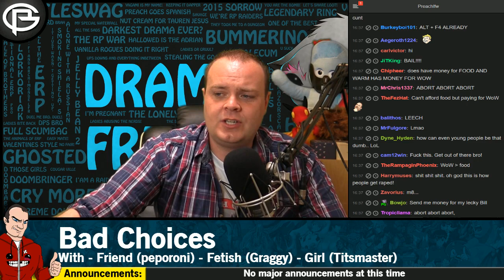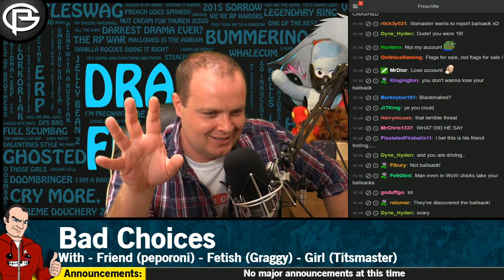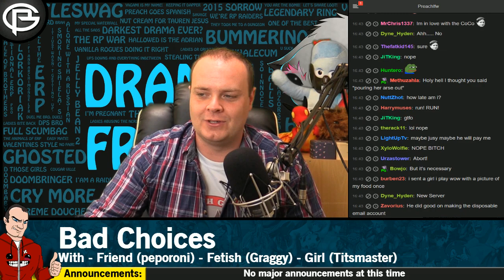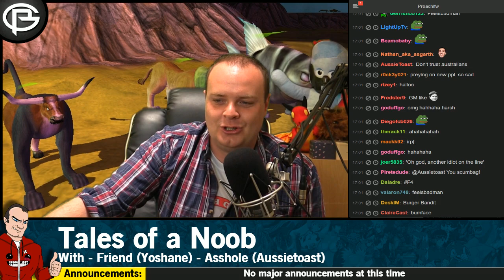Drama Time - FeelsBadMan